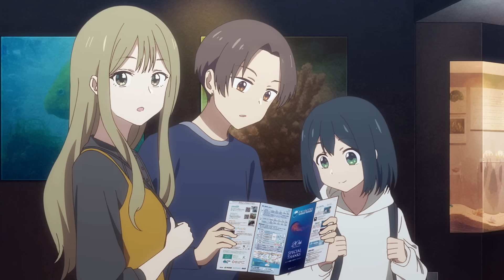Gustar de las Cosas que te Gustan | Senpai wa Otokonoko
Hablemos de Senpai wa Otokonoko.